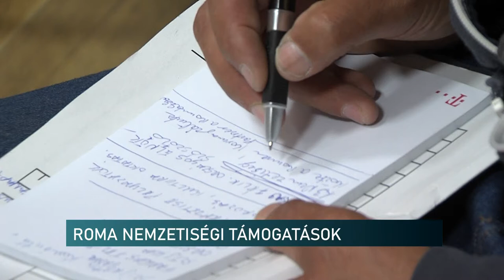Roma támogatások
620 millió forintos keretösszeggel hirdették meg szeptember 28-án a Roma Nemzetiségi Támogatásokat. A 2022-es évre vonatkozó programok megvalósítását segítő projekteket 4 területen igényelhetik civil szervezetek, nemzetiségi önkormányzatok és nonprofit cégek. Ezek a kulturális programok támogatása, a civil szervezetek működése, a táboroztatás, valamint a pedagógusok továbbképzése. A részletekről Pécsett hallhattak tájékoztatást az érdeklődők.